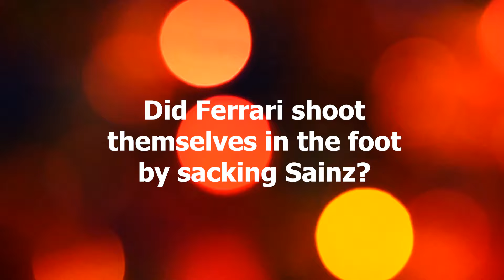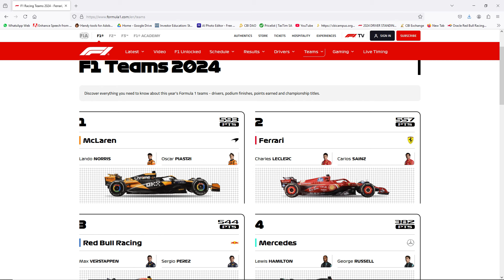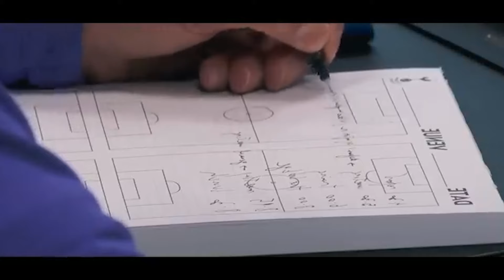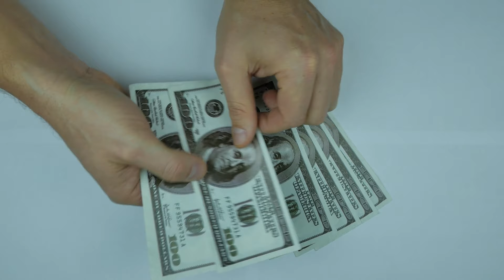Have Ferrari shot themselves in the foot sacking Sainz?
The 2024 season is nearing it's end, has Sainz proven Ferrari were wrong to sack him for Hamilton for next season?

Pics
 Carlos Sainz Jr.
Author  XaviYuahanda
Other versions
image extraction process  This file has been extracted from another file
: Formel12021-SchlossGabelhofen(15).jpg

 2022 Austrian Grand Prix - Carlos Sainz
Date  7 July 2022, 19:27:52
Source  Own work
Author  Dorian Schuster (XaviYuahanda)

  Jen_ross83
Other versions

 Formula One 2016 Rd.16 Malaysian GP: Lewis Hamilton (Mercedes)
Date  1 October 2016 (Sat), Sepang International Circuit, Selangor, Malaysia

File:MJXKPW 240117 SF F1 FVasseur Red PR AN 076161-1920x0 YRHUGH (close-up).jpg

George Russell, British GP 2022
Date  30 June 2022, 18:40
Source  George Russell, British GP 2022
Author  Jen Ross
Other versions
: George Russell, British GP 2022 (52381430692) (cropped).jpg

Argentine driver Juan Manuel Fangio.
Unknown author
Public domain

Takayuki Suzuki from Kanagawa, Japan
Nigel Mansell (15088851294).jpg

2018 British Grand Prix - Jenson Button (01).jpg
Jenson Button giving interview during the 2018 British Grand Prix.

Charles-Leclerc (cropped).jpg
Charles Leclerc pilote F1 Ferrari photographié par Gil Zetbase Monaco
Original: Gilzetbase
Derivative work: DariaPolonia

Ollie Bearman Austria 2022.jpg
Ollie Bearman at the Red Bull Ring in 2022
KVYTICAL